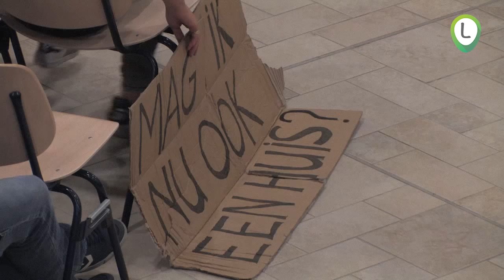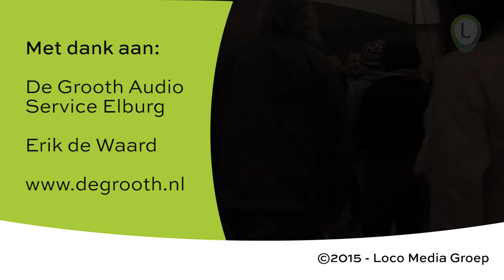2e Inwoner info bijeenkomst mogelijk AZC Wezep (Noorderlicht)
Wezep, 24 september 2015 - Tweede informatiebijeenkomst over mogelijk AZC op camping Heidehoek in Wezep.

College van B&W Oldebroek bespreekt in een tweede bijeenkomst het onderzoek naar een mogelijke AZC in Wezep met inwoners van Wezep.

Zoals live uitgezonden vanuit Noorderlicht Kerk in Wezep Noord.

Opnamen met dank aan Grooth Audio & Erik de Waard

Locourant.nl